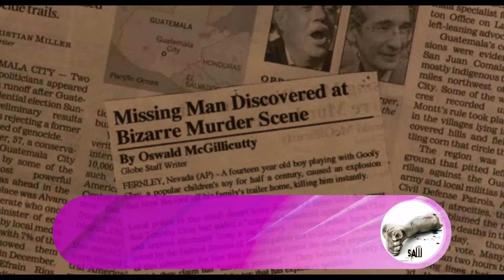New Hulu Movies in 2024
Welcome to our latest video, where we dive into the exciting new shows and movies coming to Hulu in 2024! Whether you're a fan of thrilling dramas, hilarious comedies, or captivating documentaries, Hulu has something fresh and exciting for everyone this year. In this video, we highlight the must-watch new releases that you won't want to miss.

🌟 Featured Content:
Discover the latest additions to Hulu’s library, including brand-new series and blockbuster movies. Get ready to update your watchlist with these highly anticipated titles!

🎬 Why Watch New Releases on Hulu?
Hulu is known for its diverse content library, offering a mix of original productions and popular movies and TV shows. With new releases added regularly, 2024 is shaping up to be an incredible year for entertainment on Hulu.

We're constantly on the lookout for the best shows and movies to recommend, ensuring you never run out of great viewing options.

Top 5 Natural Disaster Movies On Netflix, Amazon Prime, Apple TV Right Now 2024
The 5 Best Crime Drama Series To Watch On Netflix 2024
Top 5 Netflix Romance Movies to Watch Right Now! 2024
Top 5 German Movies on Netflix Right Now!
Top 10 Must Watch Films of 2024 So Far | Best Upcoming Movie Releases
Top 5 Suspense Thriller Movies
💬 Join the Discussion:
What new shows and movies are you excited to watch on Hulu in 2024? We love hearing your recommendations and discussing all things entertainment.

New Hulu Shows 2024
Best Hulu Movies 2024
Hulu New Releases
Upcoming Shows on Hulu
Hulu Original Series 2024
New Movies on Hulu
Hulu 2024 Highlights
Must-Watch Hulu Shows
Top Hulu Releases 2024
Hulu Binge-Worthy Shows